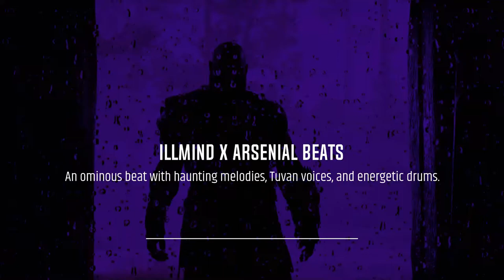~FREE~ "Ghost of Sparta" | Dark Scary Hip Hop Type Beat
An ominous beat with haunting melodies, Tuvan voices, and energetic drums. Thanks to @IllMindproducer for the loopkit!

Free for non-commercial use! I only ask that you put "(Prod. by Illmind x Arsenial Beats)" in the song title/description.

Effect author credits:
Youlean Waveform, Youlean Drop Shadow - Youlean
HUD 3D - Rado1
TextTrueType - Ville